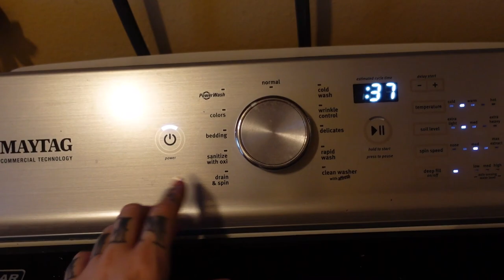Buh Bye Pink Hair, Picking Up a Foster Bearded Dragon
Last week's vlog! Time for the pink hair to go... that wasn't here for long lol. Here’s the nude lip tutorial you saw me wearing and filming in this video!